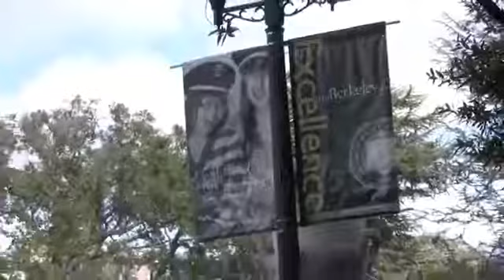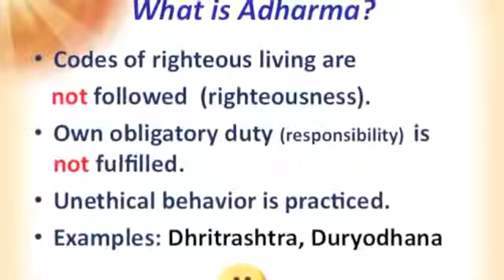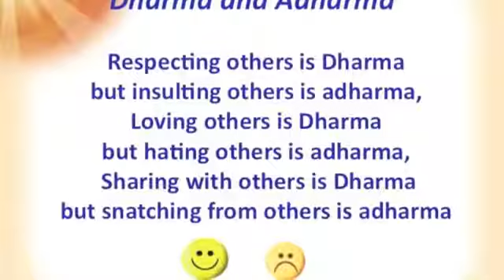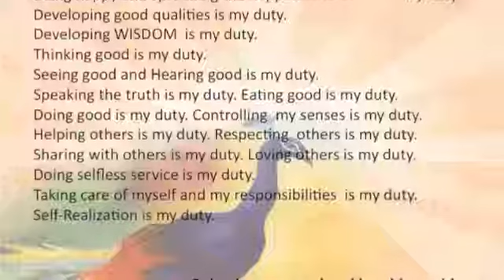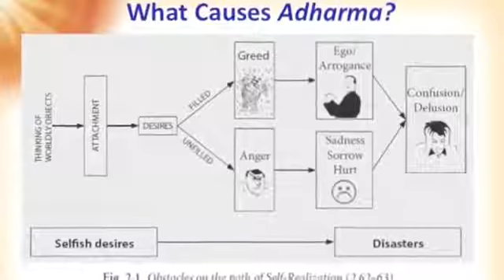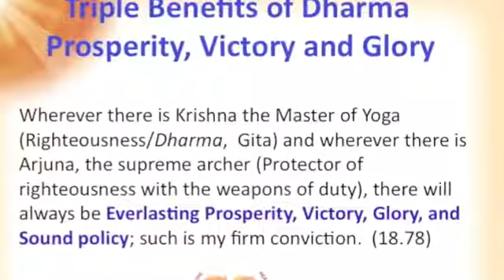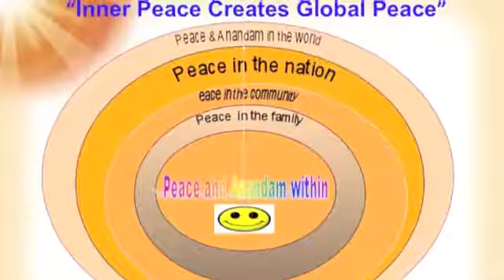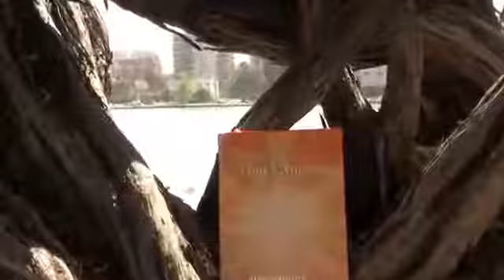Satya Kalra speaks on Dharma&Adharma at University of Berkeley CA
Path to Anandam is a spiritual and non-profit organization. The purpose of our organization is to guide you to reach your untapped eternal happiness and peace within -- Blissful living.
At Path to Anandam, we offer you proven, simple, practicable techniques, and spiritual practices that will help you to self-transform by removing or substituting your negative emotions with positive emotions (Love, Peace and Anandam). We have developed techniques which will help you to identify the purpose of your life and assist you in attaining it through Self-awareness, Self-analysis and Self-action.
This video is moved from Path to Anandam You Tube channel which was originally published on Nov 3, 2011